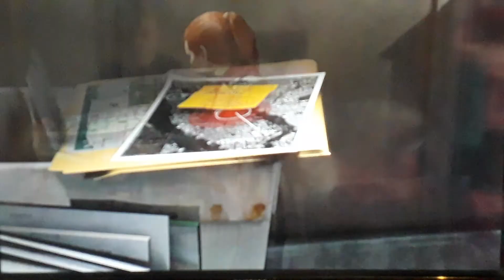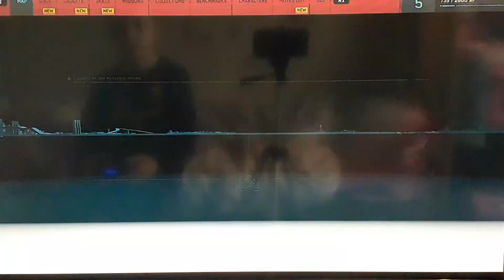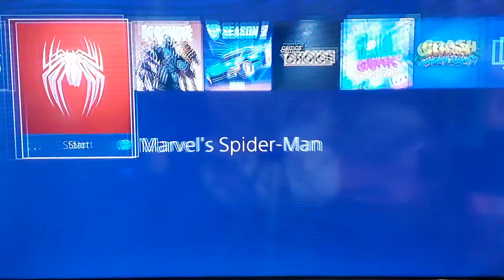Spiderman (part 4)